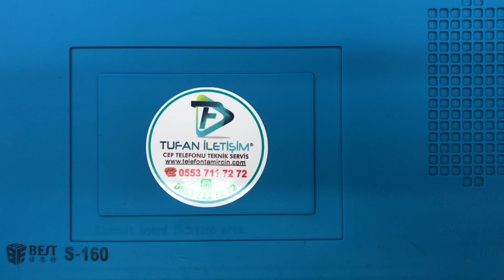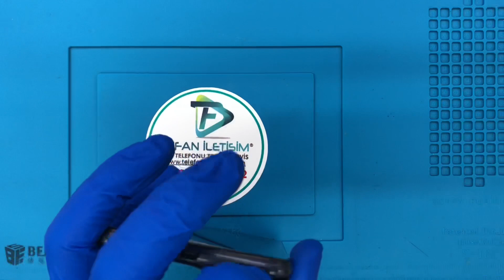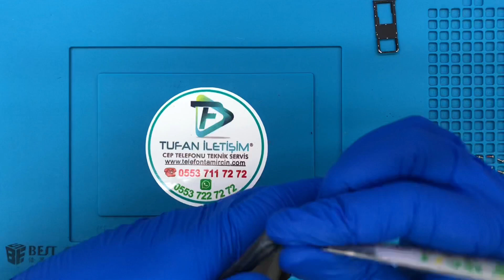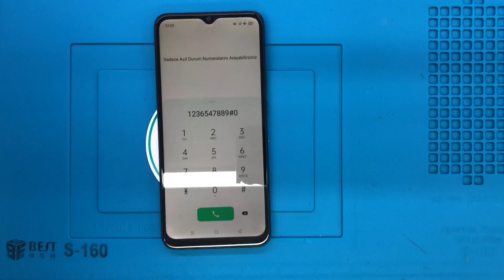Oppo A15 Ekran Değişimi I Oppo A15S Ekran Değişimi I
Oppo A15 Ekran Değişimi İşlemi
6,52 inç geniş ekranı ile çok sevilen cihazlardan olan Oppo A5 de düşmelere ve alınan darbelere bağlı olarak çeşitli sorunlar meydana gelebiliyor. Çentik ekranı ve geniş ekran gövde oranının yanı sıra cihazların aldığı darbeye bağlı olarak ekranda renkli çizgiler, mürekkep dökülmüş gibi bir görünüm ve aynı zamanda da görüntü kayıpları gibi problemler ile karşılaşmak mümkündür. Bu sorunlar ortadan kaldırılmadıkça cihazın kullanımı da zor olacaktır. Oppo A15 Ekran Değişimi sonrasında cihazınızı kullanmaya devam edebilirsiniz.

Gelişen teknoloji sayesinde artık ön camlar hasar görmemiş ise full ekran değişimi yapmaya gerek olmuyor. Kısa sürede sorunlar çözülebildiği gibi cihaz da orijinal görünümünden ve değerinden hiçbir şey kaybetmiyor. Üstelik değişim sadece 1 saat sürdüğünden dolayı iletişiminiz de kesilmemiş oluyor.

Akıllı ve dokunmatik cihazlarda yaşanan en büyük sorunlardan biri olan ekran kırılmaları herkesin başına gelebilir. Oppo A15 Ekran Değişimi için firmamızı tercih ettiğinizde mağdur olmayacağınız gibi orijinal ekran kullanmanın da keyfini yaşarsınız. Üstelik garanti süresi dahilinde ekranda meydana gelen arızalardan da sizler sorumlu tutulmazsınız. Uygun fiyatlar ve güvenilir hizmet için hemen firmamız ile iletişime geçebilirsiniz.

Oppo ile ilgili diğer Videolarımız : Oppo A15 İLE İLGİLİ YAPILAN İŞLEMLER

Oppo A15S Ekran Değişimi

Oppo A15 Arka Kapak Değişimi

Oppo A15 Şarj Soket Değişimi

Oppo A15 Entegre Değişimi

Oppo A15 Kulaklık Değişimi

Oppo A15 Kasa Değişimi

Oppo A15 Mikrofon Değişimi

Oppo A15 Ana kart Onarımı

Oppo A15 Batarya Değişimi

İlginizi çekebilir: Nokia 8 Cam Değişimi

Oppo A15 cihazınızın kırık olan camını endüstriyel cihazlar vasıtasıyla söküyoruz.

Daha sonra Oppo A15 ekranınız özel solüsyonlar ile temizlenerek uygulama yapılacak duruma getiriyoruz.

Stoklarımızdaki ürüne ait ön camlarımızdan bir tanesini alarak OCA uyguluyoruz.

OCA maddesi fabrikalarda ekran ve cam birleştirilmesinde kullanılmakta olan esnek bir materyaldir.

Daha sonra fabrikada kullanılan cihazların aynısı ile ekranınız ve yeni camın birleşme işlemini gerçekleştirmiş oluyoruz.

Görüntüyü veren ve dokunmatiği sağlayan LCD özellikli ekran kendi ekranınız olduğundan, cihazınız birebir orijinalliğini koruyacak ve cam değişimi yapıldığı kesinlikle anlaşılmayacaktır. Böylelikle hiç aksaklık olmayacak, %100 orijinal bir ekranınız olacaktır.

Yapılan işlemler, ekran tozu alma, sensör hataları, baloncuk hava kabarcığı gibi tüm sorunlara 6 ay tamir garantisi vermekteyiz.